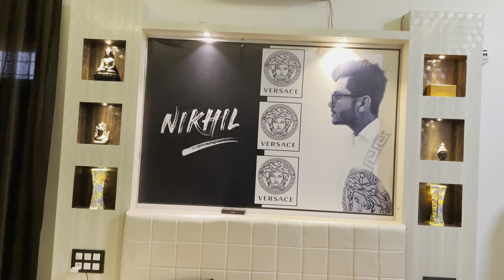Moving out after lockdown 2021😱😱| first video of channel🥺🤗